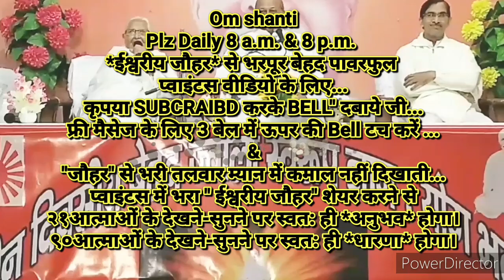रोज ही मुरली सुनते और योग करते हैं "फिर भी हमारे जीवन में ऐसा क्यों?* कमी कहॉं पर है...